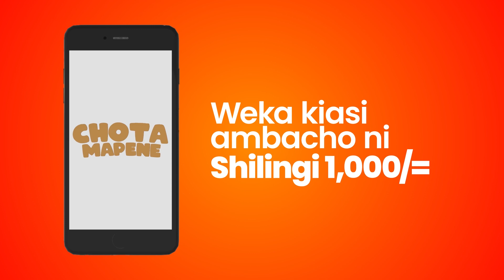RC MAKONGORO NYERERE KWENYE UBORA WAKE - "TUNA CHAKULA cha KUTOSHA, TULIKUWA na MBOLEA NYINGI"...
RC MAKONGORO NYERERE KWENYE UBORA WAKE - "TUNA CHAKULA cjha KUTOSHA, TULIKUWA na MBOLEA NYINGI"...